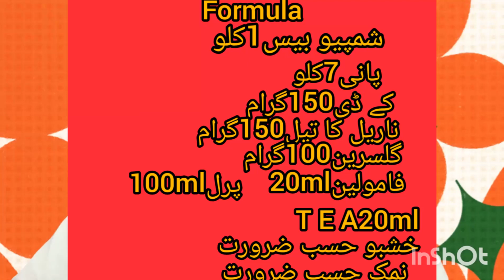Shampoo making formula shampoo bananay ka treeqa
shampoo formula shampoo banany ka treeqa shampoo making businesses